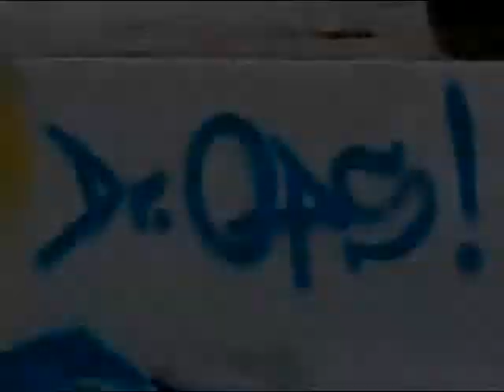Dr. Ops grafitando em São João de Meriti - RJ. entrevista e video Alkay